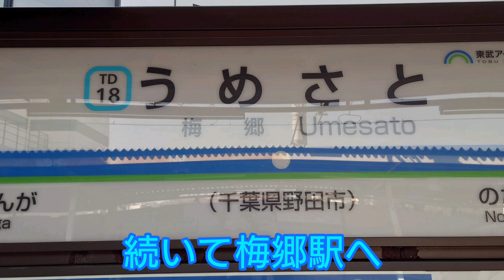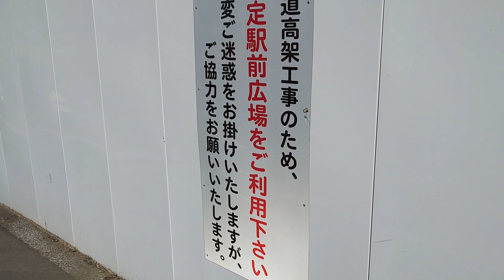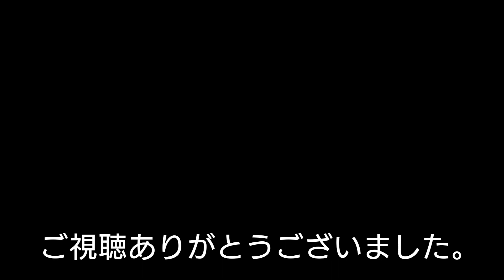【ゆる〜く観察】東武野田線 複線化プロジェクト #1【運河〜清水公園】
東武野田線では複線化工事が進められ、船橋側の船橋〜柏は全線複線化されました。

2021年2月現在、柏〜大宮のうち運河〜春日部のみ単線区間が存在しています。

このうち、野田市駅付近を中心に高架化工事が行われており、合わせて将来的な複線化も成されるものなのかと私自身勝手に見込んでおります。

今回は、運河〜春日部の間でも変化の著しい野田市、愛宕、清水公園駅を中心に観察してみようと思い立ち、行ってみました。

また、途中で8150Fのことを「現役最古の8000系」と表記しておりましたが、正しくは「野田線最古の8000系」の間違いです。

追伸︰この区間については、3/28始発より高架線への移行が正式に発表されました。

※この動画の特にコメント欄において、「複線・高架化」と言った表現に偏ってお話をしてしまった部分がありました。
東武からの発表では、この区間に関する複線化について明確な発表は無く、あくまで「将来的にそうなれば」という個人的観点から先走った考えになってしまいました。

誤解をお招きしたことを訂正してお詫び申し上げます。

2/18、続編を制作しました
【今回もゆる〜く観察】続 東武野田線 複線化プロジェクト【清水公園〜春日部】

また、こちらの名前でTwitterもやっておりますので、よろしければ合わせてご覧下さい！